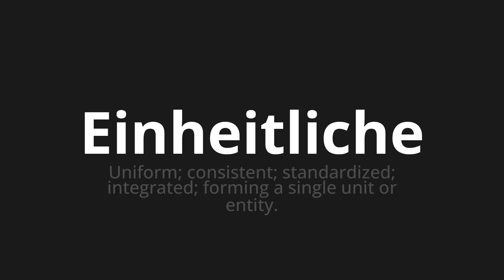How to pronounce Einheitliche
Master the Pronunciation of 'Einheitliche which means uniform' - which means : Uniform;consistent;Standardized;Integrated;Forming a single unit or entity. 📝 with @PronunciationGerman 🎓🗣️ - [Your Guide to German]

Learn to pronounce 'Einheitliche' perfectly in German with our easy and engaging tutorial by @PronunciationGerman! 📖📽️ In this comprehensive video, we provide you with native speaker examples 🗣️👂 and phonetic breakdowns 🎵 to ensure you get the pronunciation just right.

How to say Standardized in German